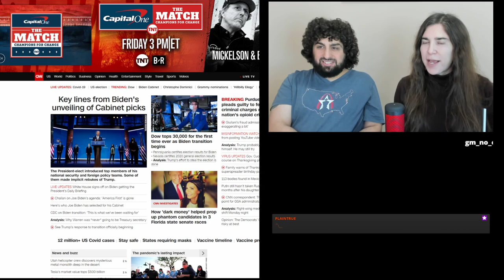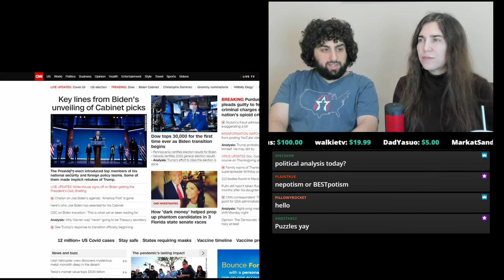Tuesday: Karen and Spencer Continue with "Understanding Chess Middlegames" by John Nunn, Lesson 10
More streaming with Karen and Spencer. Parents be advised there might be occasional mature language but this video is appropriate for most ages. Broadcasted live on Twitch on November 24, 2020. Watch and participate in future streams live